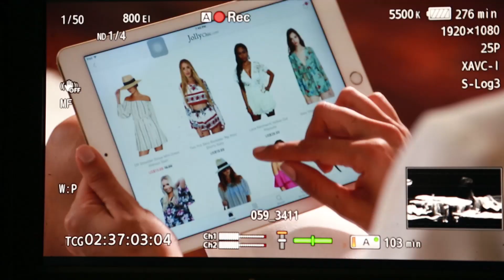Happy Eid Day!-behind the scenes